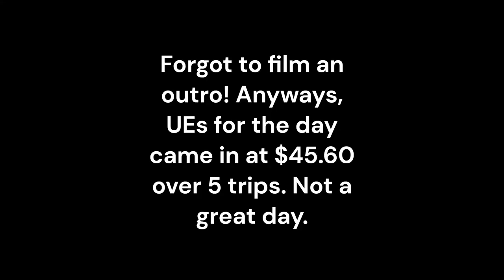Uber Eats on a Saturday in South Riding, VA and Crazy Drop Off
Another Saturday of Food Delivery with Uber Eats! Fun times... gotta love 'em back roads!